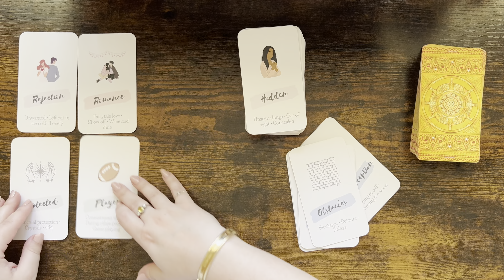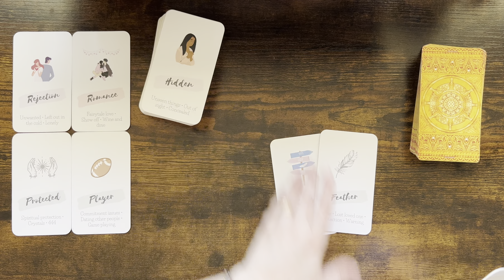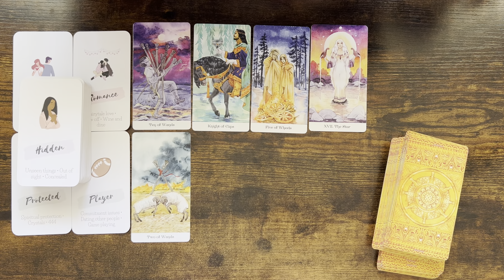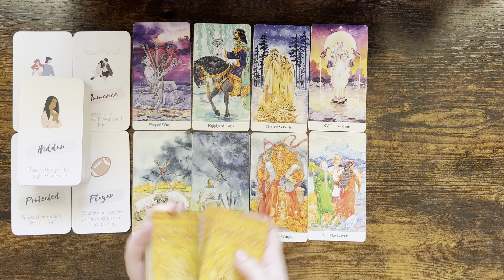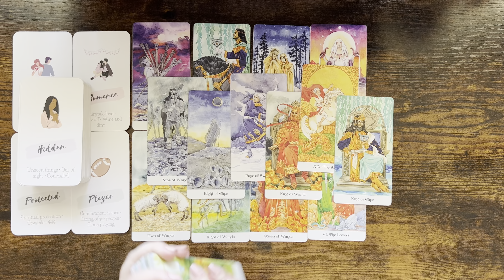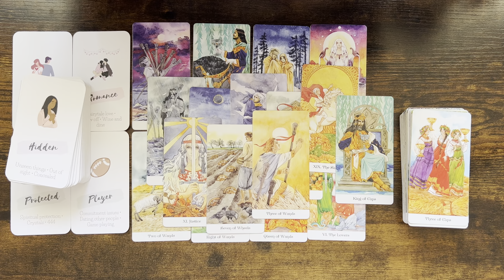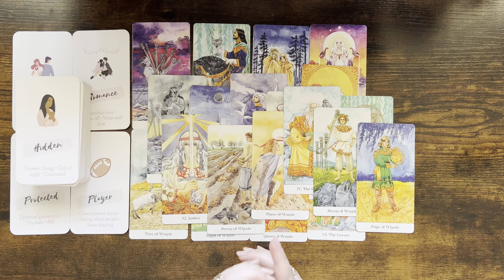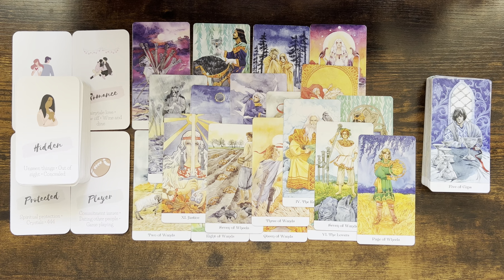LEO tarot ♌️ Someone Who Rejected You Is Thinking About You. Things Will Get So Much Better Leo 🍀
1. Affairs Of The Heart Oracle Cards (Etsy)
2. Soul Seeker Signs Oracle Deck (Etsy)
3. OK Tarot: The Simple Deck for Everyone (Amazon)
4. Soul Cards Blush Pink Tarot (Etsy)
5. LIMITED EDITION Fortuna Tarot Deck Opal Omen (Etsy)
6. Pink Divine Love Oracle (Etsy)
7. Tarot of the Golden Wheel (Amazon)
8. The Heart Code Oracles: Relationships Guidance Deck (Amazon)
9. Amira's Love Oracle Cards Edition 2 (Amazon)
10.The Christmas Tarot Deck (Etsy)
11. Real Talk Tarot (Amazon)

Mary 🌹

Sun: Aquarius
Moon: Cancer
Venus: Aries